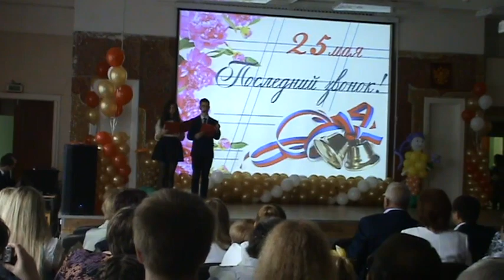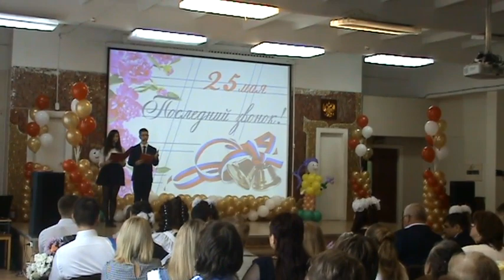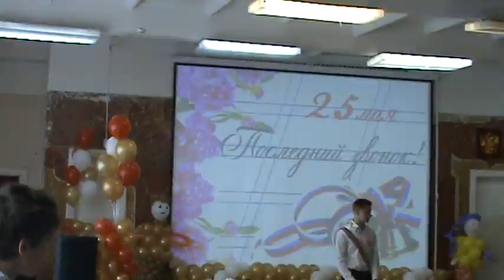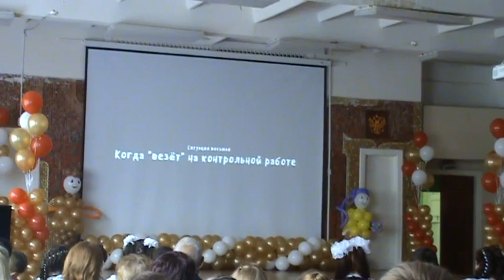11 класс. 2016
Последний звонок прозвенел для 28 учащихся. Поздравительные слова говорят учителя, классный руководитель, первоклассники, десятиклассники, родители. Ответное слово за выпускниками